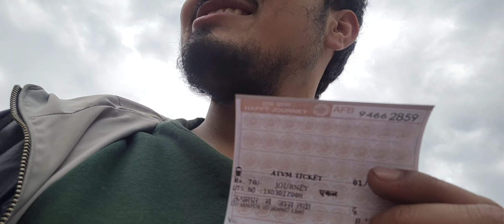Rishta karne gaye train Se🤯